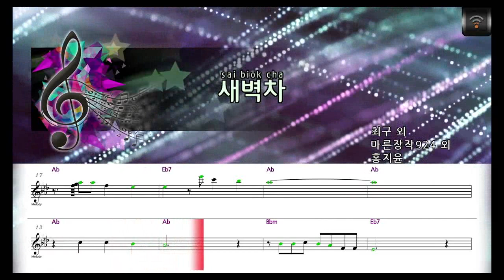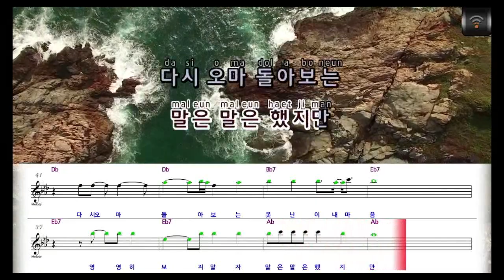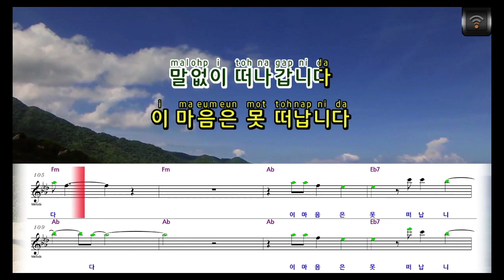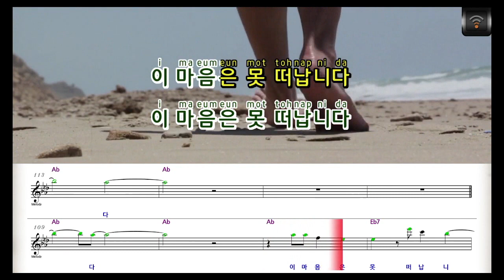[매직씽아싸노래방] 홍지윤 (HONG JI YOON) - 새벽차 노래방(karaoke) | MAGICSING